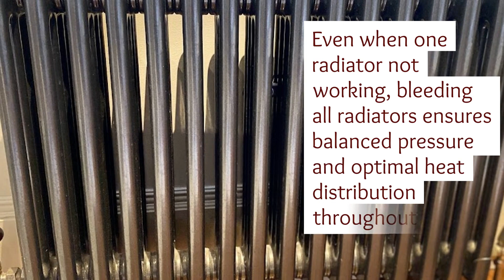Why is My Radiator Not Heating Up Fully? | MML Plumbing Ltd🔧 🔥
If you've ever wondered why a radiator in your home isn't heating up as it should, you're not alone. In this video, we'll explore the common issues that can lead to insufficient radiator heat and provide you with valuable tips on how to address them. Let's get started on the road to a warmer and more efficient home heating system. 🏡❄️

🔧 **Bleeding Your Radiator**: One of the first steps to troubleshooting an underperforming radiator is bleeding it. When you bleed a radiator, you release trapped air, allowing hot water to flow freely and heat the entire radiator evenly. It's a simple yet effective solution.

🚰 **Filling the System**: However, it's not just about bleeding. After bleeding, you should also fill the system through the top-up valve to reach a pressure of around 1 bar. This ensures optimal water circulation within your heating system.

❄️ **Potential Causes of Reduced Heat**: If your radiator is still not supplying adequate heat, two common culprits may be at play:

1. 🌬️ **Air Accumulation**: Air can accumulate within your radiator over time, causing cold spots and reducing overall heat output.

2. 🧪 **Sludge Buildup**: Sludge can accumulate in your heating system, obstructing water flow and reducing its efficiency.

💡 **Annual Radiator Bleeding**: To maintain your heating system's efficiency, it's a good practice to bleed your radiators annually. Regular bleeding helps prevent air accumulation and ensures your radiators operate at their best.

🔄 **Bleeding All Radiators**: Even if only one radiator is not working correctly, it's a good idea to bleed all radiators in your system. This helps maintain balanced pressure and ensures optimal heat distribution throughout the system. It's all about keeping your home consistently warm and comfortable.

Remember, a well-maintained heating system not only keeps you cosy but also contributes to energy efficiency and cost savings. So, if you're experiencing radiator issues, don't hesitate to take action. And if you need professional assistance, MML Plumbing Ltd is here to help.

Your comfort and peace of mind are our priorities! 🔥❄️